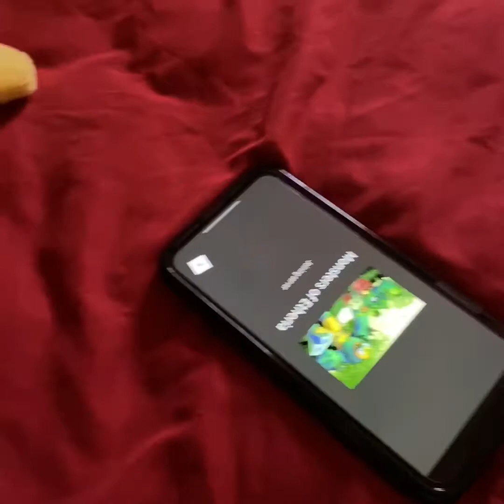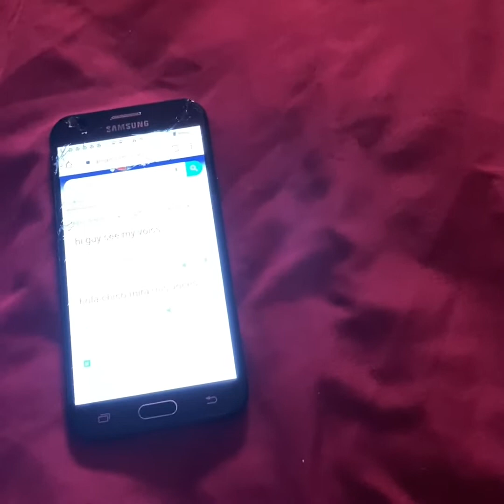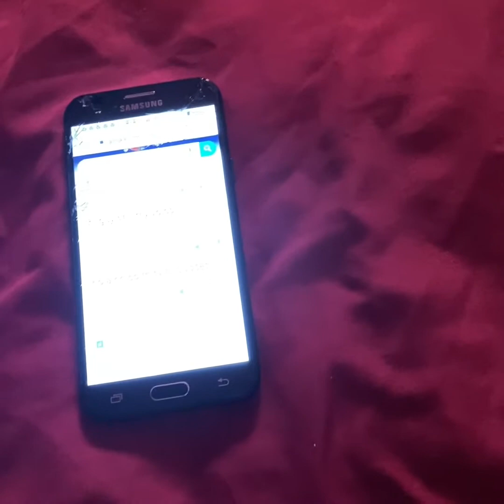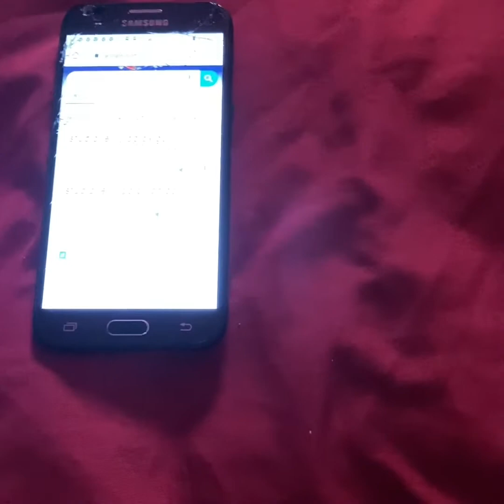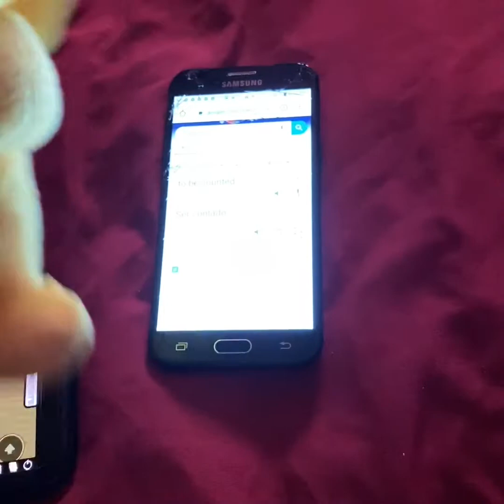pikachu play monster of etheria 1/2